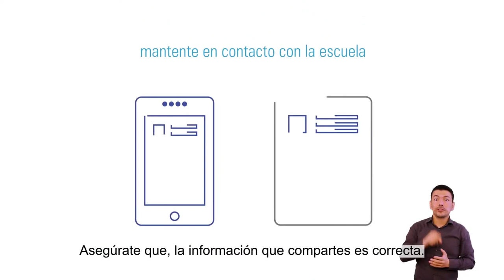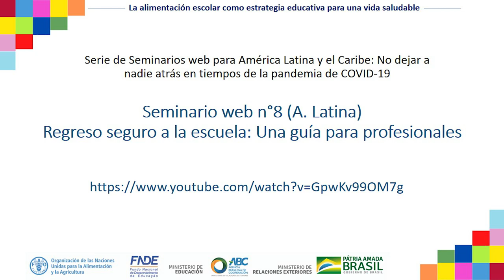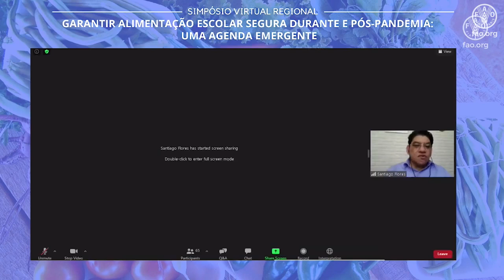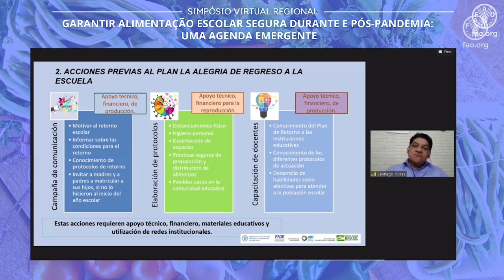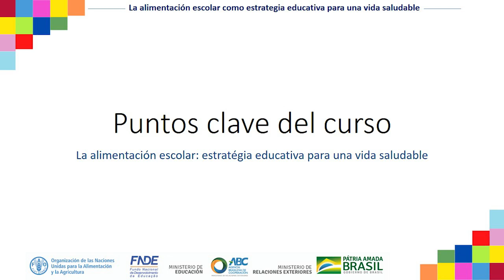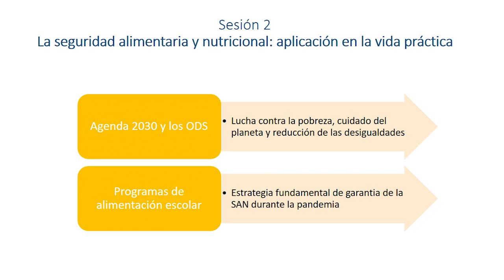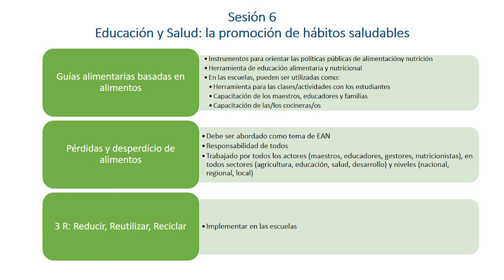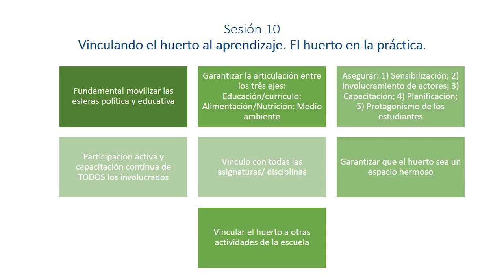CLASE 11 – PROTOCOLO DE BIOSEGURIDAD PARA EL REGRESO A LAS ESCUELAS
La clase virtual 11 del curso "La alimentación escolar como estrategia educativa para una vida saludable" es la última con contenidos y aborda los protocolos sanitarios para el regreso seguro a las escuelas. Además, el video permite a los participantes conocer los  puntos clave de cada una de las sesiones anteriores del curso por medio de una síntesis. Este curso cuenta con 12 clases y es promovido por el Programa de Cooperación Internacional Brasil-FAO.